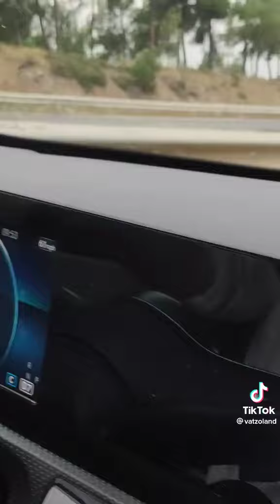Θεσσαλονίκη: Βγήκε με το πατίνι του στην Περιφερειακή και «έπιασε» τα 100χλμ.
Βγήκε με το πατίνι του στην Περιφερειακή και «έπιασε» τα 100χλμ/ώρα!